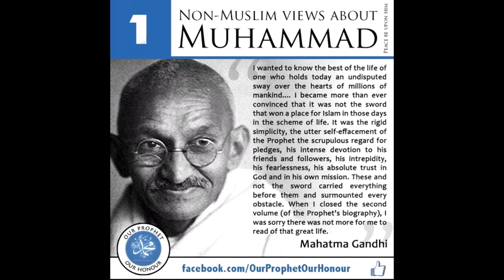Ya Shafi Al Wara - Full Arabic Naat